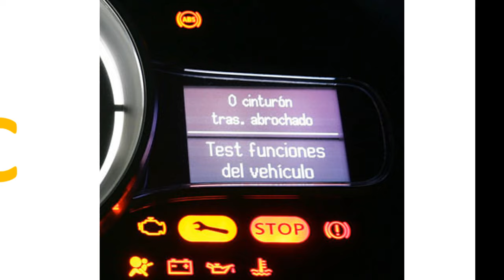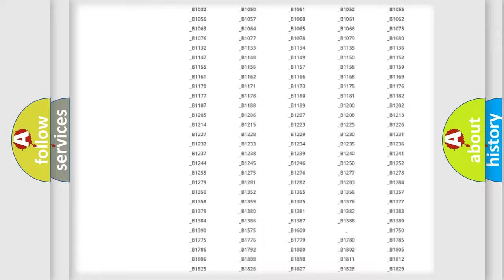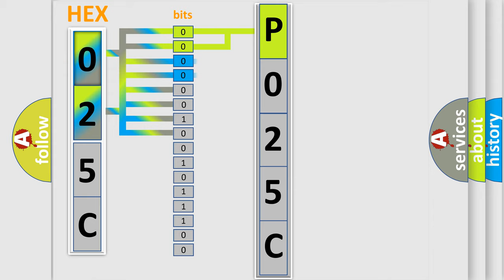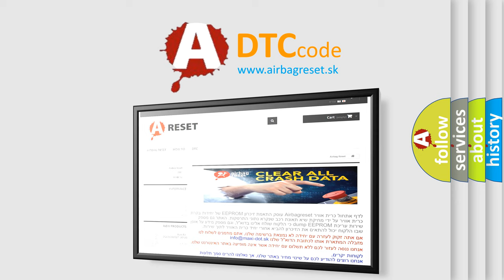DTC Mercury P025C Short Explanation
Contents:
0:21 Basic DTC analysis according to OBD2 protocol standard.
1:48 Insight into programming
2:58 A diagnostically understandable description of the Diagnostic Trouble Code
3:05 Basic error definition

Make:
Mercury
Code:
P025C
Definition:
Driver Forward Impact Sensor Circuit Open
Description:
Driver forward impact sensor circuit has been shorted to power supply or opened.
Cause:
Driver forward impact sensorDriver forward impact sensor circuitSDM